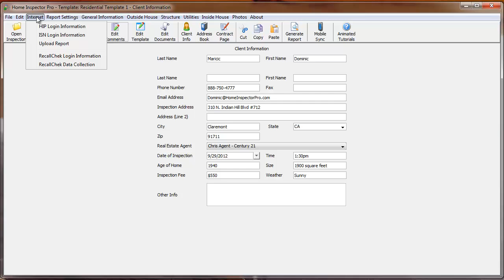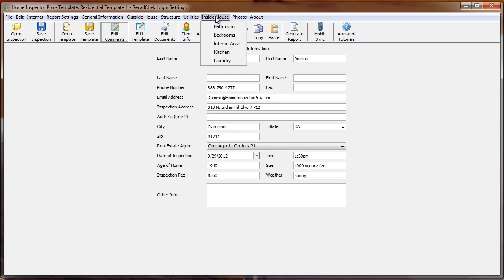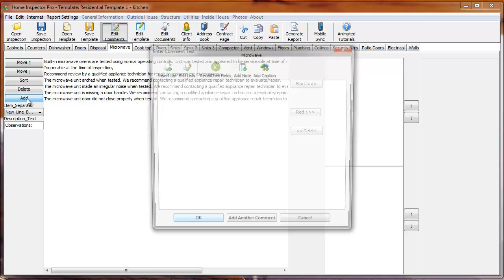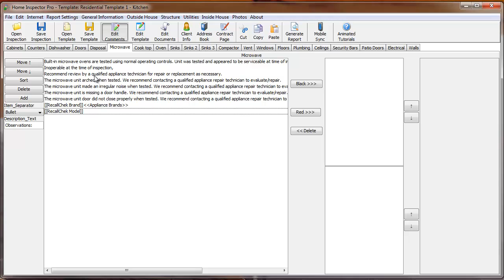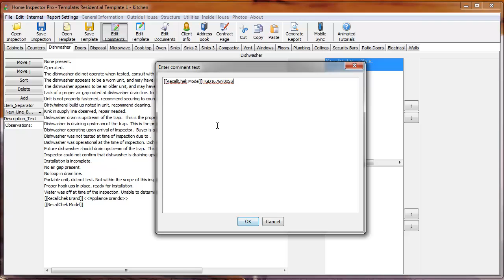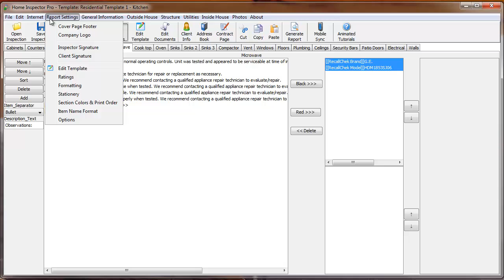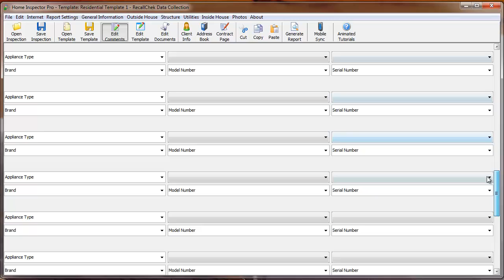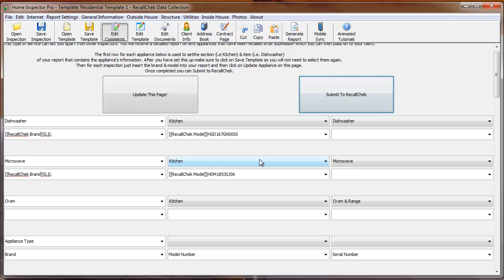Home Inspector Pro RecallChek Tutorial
This tutorial covers how to use RecallChek within the Home Inspector Pro Inspection Software. The instructions here will work on both the Windows and Mac version of the software. If you haven't joined RecallChek yet,